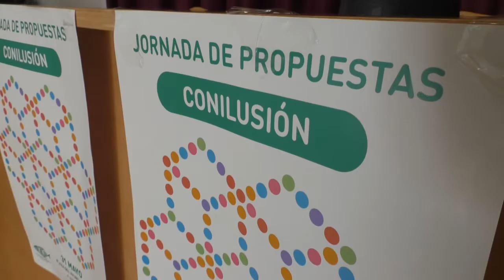8NOTICIAS JANDA - 30MAY2017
"El alcalde responde" sigue visitando asociaciones y el 31 de mayo, Conil celebra diferentes jornadas para el fomento de la participación en los presupuestos municipales.